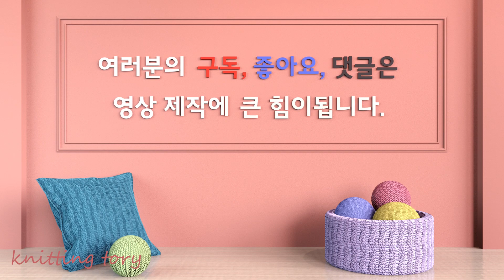벨트 뜨기/Knitting a belt 심플한 원피스 벨트 뜨기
방울뜨기로 만든 심플한 벨트 뜨기입니다.
원피스나 얇은 옷에 편하게 할 수 있구요...
모양도 이쁘답니다.